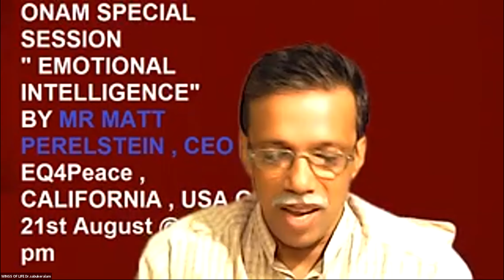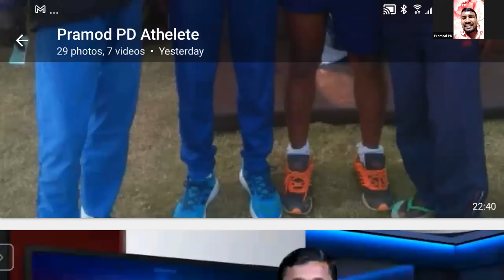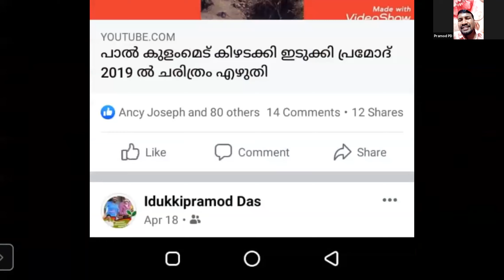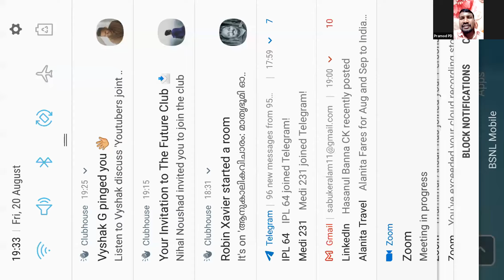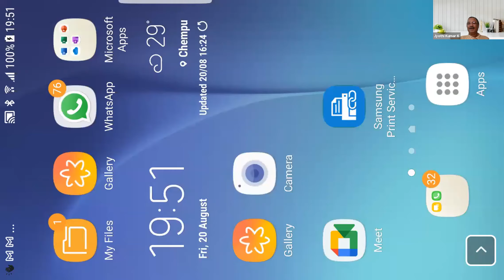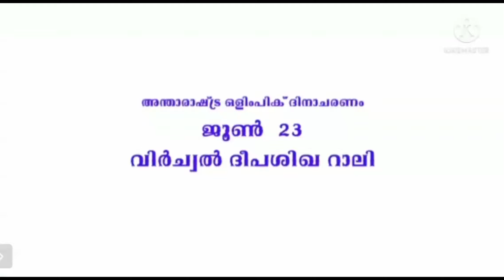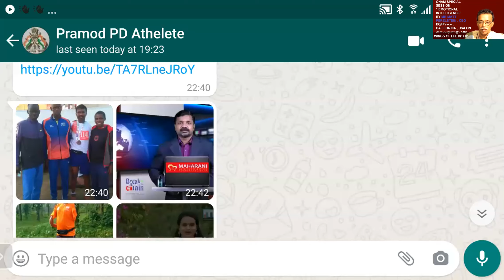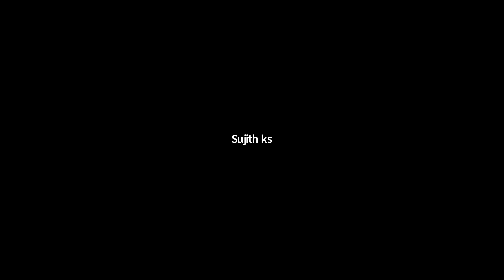PROMOD P D ,വിജയത്തിന്റെ ഓണക്കാഴ്ച, International Foot Ball Coach, & Athlete, run by DR.SABUKERALAM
PROMOD P D ,ജീവിത വിജയത്തിന്റെ ഓണക്കാഴ്ച,International Foot Ball Coach, international Athlete, run by DR.SABUKERALAM, WINGS OF LIFE KOTTAYAM,PARENTING,  Dr SABU MAMPALLIL YOHANNAN,  KOTTAYAM, PSYCHOLOGY, SELF AWARENESS, SCHOOL OF LIFE SKILLS, MATINEE FREE WEBINAR, PSYCHOMETRIC TOOLS, CHILD, LEARNING,LIFE TOOL